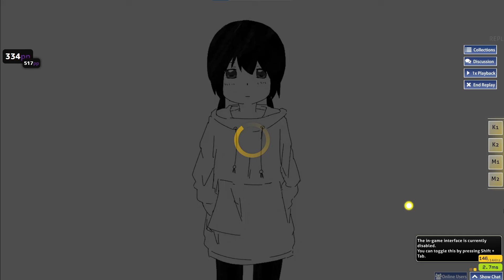Tsukuri Kake no Shinsou 3x miss 517pp if fc LOL